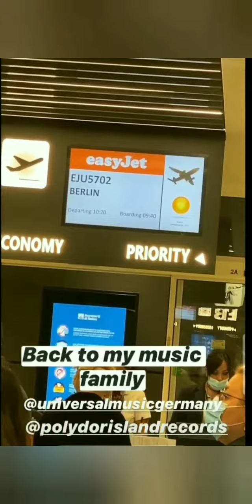Michele Morrone back to Berlin | Instagram Stories